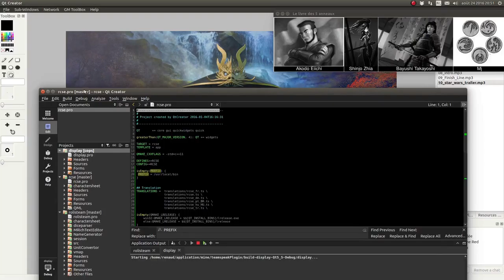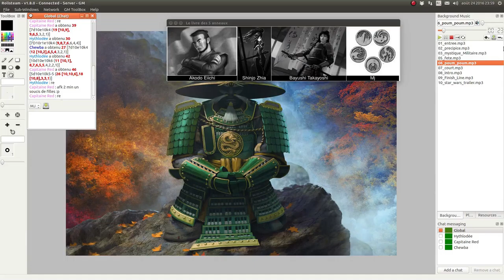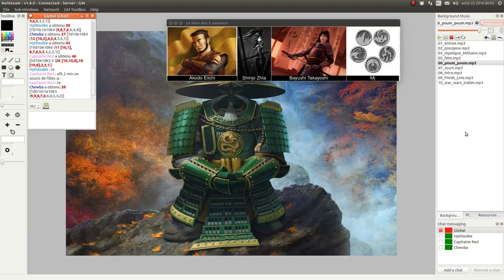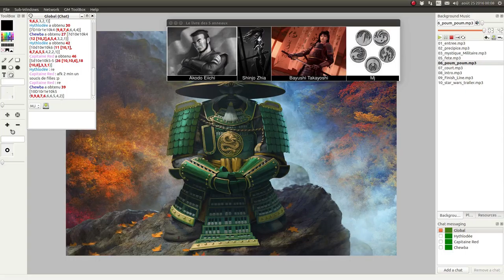JDR - L5R - Campagne Seconde Cité - Épisode 44 - Grue toujours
Description:
Le clan du scorpion explique les enjeux autour du combat d’Akodo Eiichi.

Épisode 43: victimes d’une erreur technique